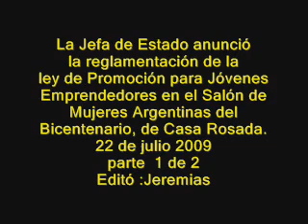22 de julio 2009 1 Programa nacional de apoyo al empresar joven